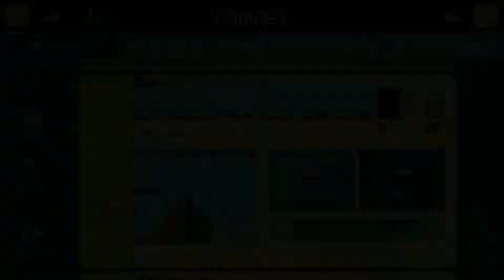Super Mario Maker - #005 - Wanna' know what grinds Ben's Gears!?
With bad humourous titles, and random hosts:
FLUNGE IS BACK BABY!

Ben and James are joined by Fraser, who since this video has been recorded has left flunge but you can still watch him at:

Give him a follow and show him some love. And tell him we sent ya there!

Happy Monday everyone and as always...Keep on Flungin' ;)

- James